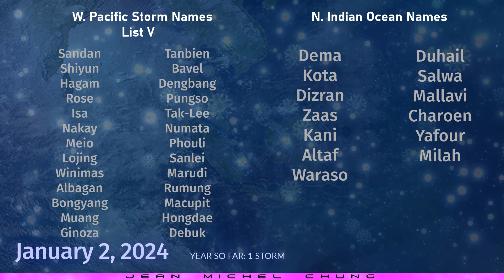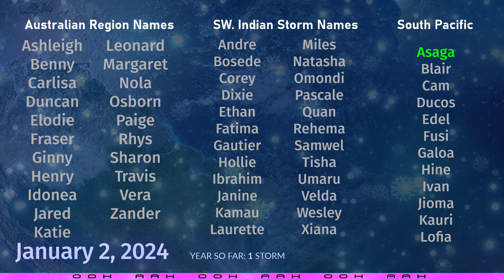HypoEarth Weather Bulletin | Cyclone Asaga - January 2, 2024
Fictional events depicted in the HWB are computer generated and bear no resemblance to real world conditions. Visit Force Thirteen on YouTube for real world updates.